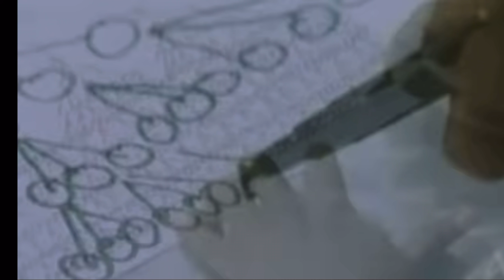The Project Stunt😂😎 || 5 CHARECTERS || BY PRINCE VAMSI || PRASAD TONY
Here is the 2nd funny sketch video about students!